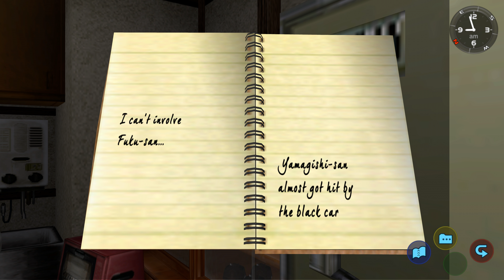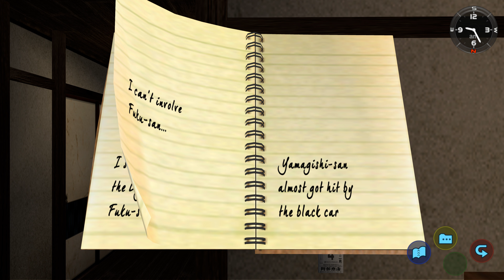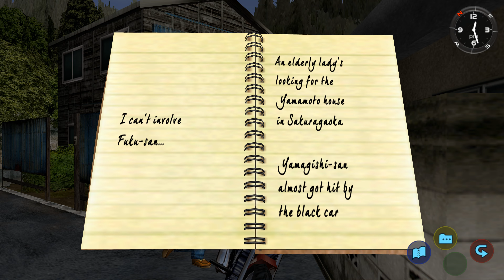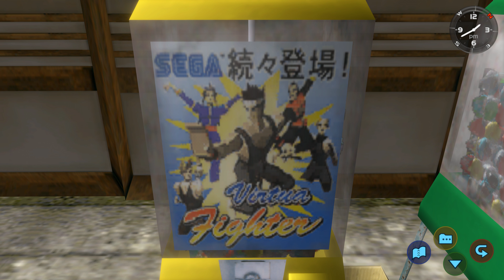Shenmue (4K) - Walkthrough Part 3: The Black Car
PSN: Grey-fox89
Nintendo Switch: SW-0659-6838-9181